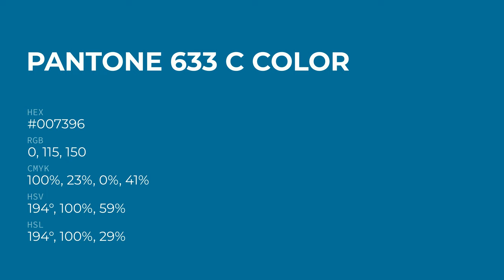color #007396 hex color - Blue color - Warm color 007396